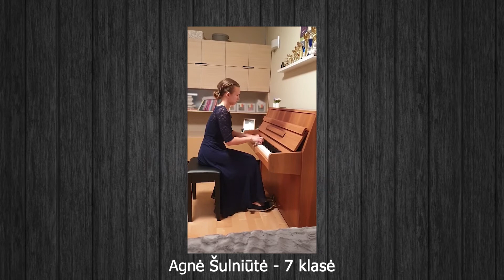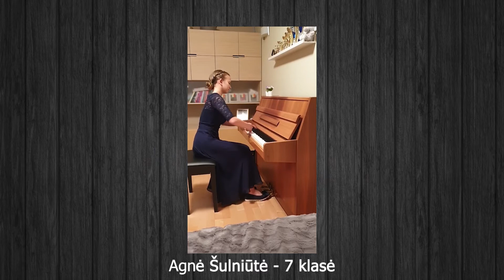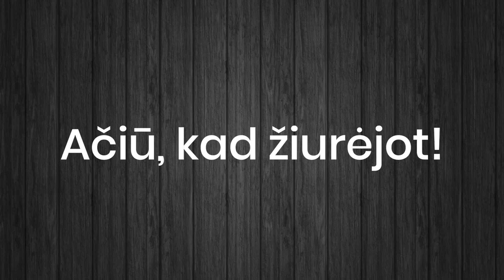KAUNAS GROJA | Agnė Šulniūtė #2